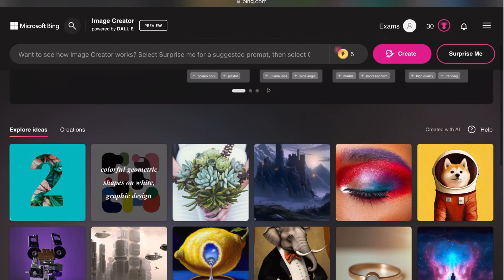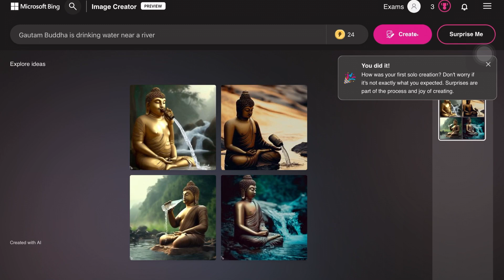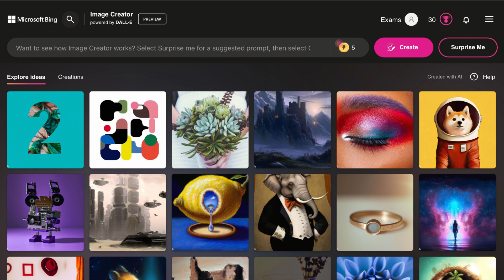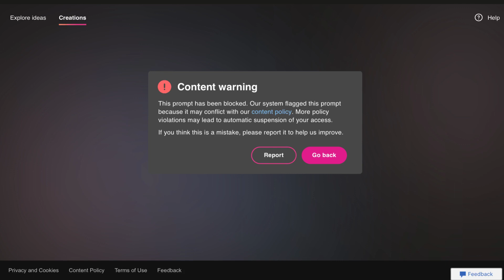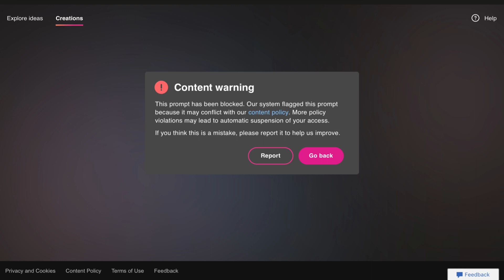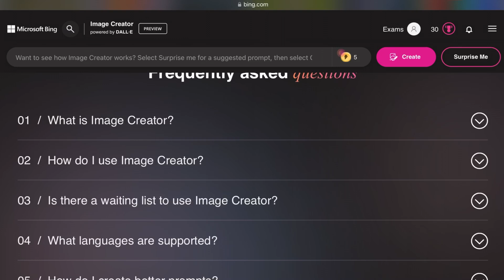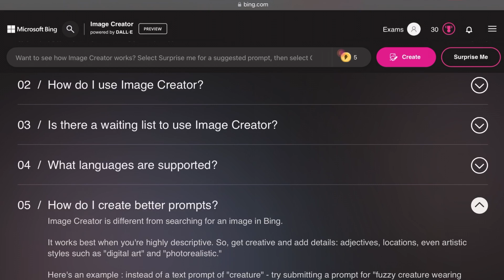Bing Image Creator: A Powerful AI Tool for Creators | First Impression and an Honest Review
Microsoft has launched BingImageCreator i.e. Powered by advanced version of DALL-E model from the house of OpenAI. Bing Image Creator is a very powerful tool for generating images using text. There is no waiting period for use and it is available free of cost. It can be used on Bing mobile app or Microsoft Edge browser. Content warning is shown on requesting for generation of inappropriate images